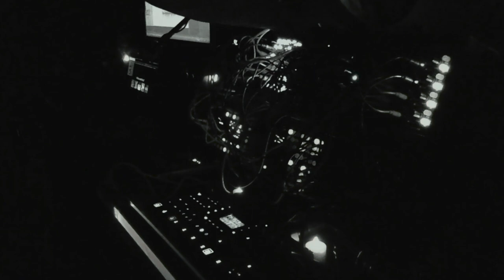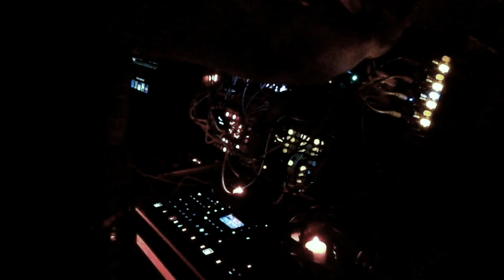Kevin Hawley - Modular Nights, May 2020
For Modular Nights May 2, 2020

The quarantine has made live music impossible, so we're resorting to live streaming and creating videos.  We can't be stopped!